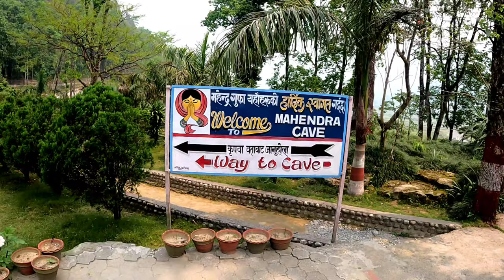Odisha to Nepal | International Bike Ride Ends | Part - 3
Good morning Friends, Namaste, Namaskar, Bado ku Pranam, choto ku helo.

Please "LIKE" the video if you enjoyed or also "COMMENT" if you want to suggest something or appreciate.